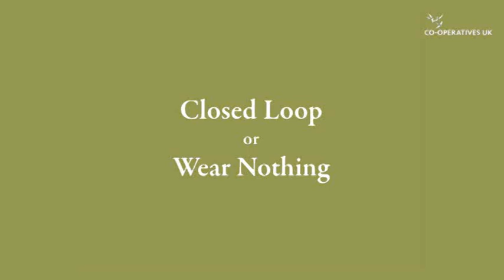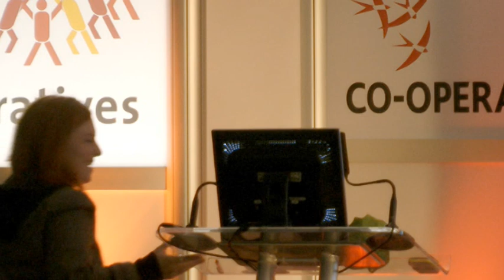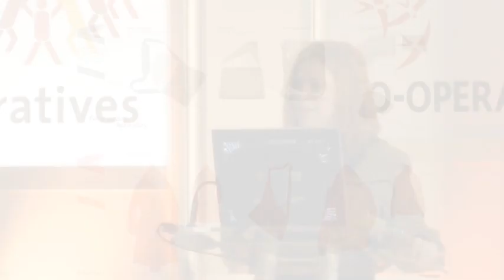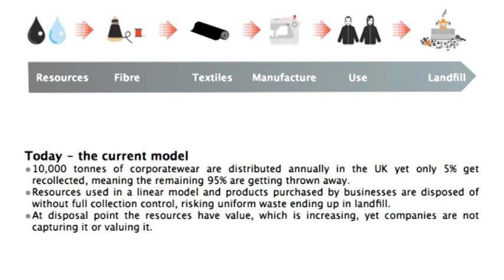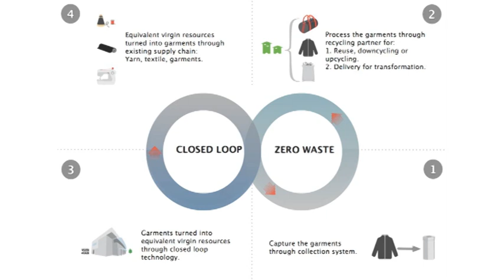Closed loop or Wear Nothing - Cyndi Rhodes (Worn Again)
Multi-awarding winning social entrepreneur Cyndi Rhoades tells the National Retail Consumer Conference about her company Worn Again, upcycling and closed loop supply chains.